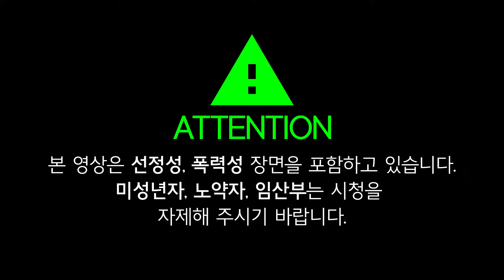스트레인지 나이트 2: 더 호스텔 #2(엔딩) 호스텔의 공포현상은 결국?! | Strange Night II: The Hostel [위버] - Part 2 Ending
호스텔에서 알수없는 일이 발생된다는 제보를 받은 주인공. 그 호스텔에서 경비를 서면서 기괴한 원인을 밝혀내는 공포 미스터리 게임입니다.